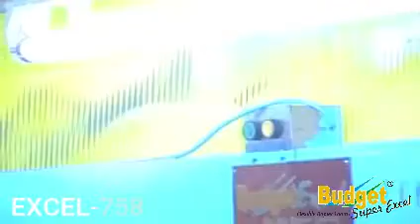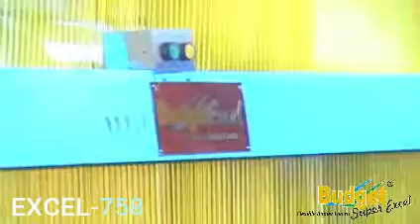Budget Shuttleless Rapier Loom running With Tuckin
Budget Electronic Jacquard manufacturer in Panipat Haryana
Budget Rapier loom importers in Panipat

Budget Loom Running Ludhiana Punjab

Budget Jacquard Factory
Add: Near Pehalwan Chowk, Jagdish Nagar, Kutani Road, Panipat -132103